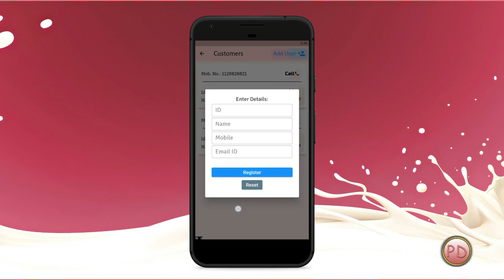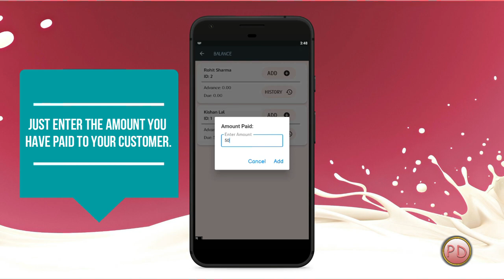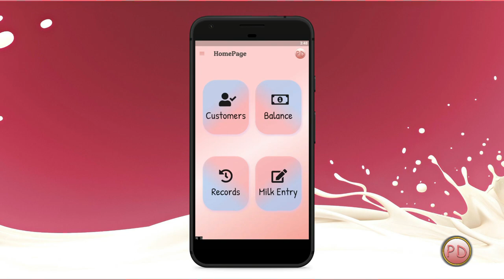Owner Screen Overview | Paperless Dairy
This is a basic overview of Owner Screen of Paperless Dairy App and how to Get Started with it.